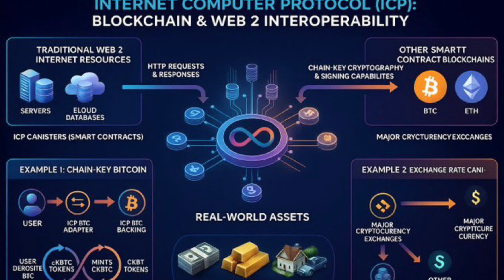Ethereum Can’t Do This. ICP Can. (The Future is Already Here, You’re Early)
Most people still think blockchains can’t talk to the real internet.

They’re wrong.

In this video, I break down one of the most important diagrams in crypto — showing how the Internet Computer Protocol (ICP) natively connects:
 • Web2 infrastructure (servers, cloud databases, APIs)
 • Bitcoin and Ethereum (no bridges, no wrappers)
 • Real-world assets (fiat, commodities, property)
 • Fully on-chain applications and automation

All through Chain-Key cryptography and ICP canisters — not off-chain servers, not trusted intermediaries.

This is what people thought Web3 was supposed to be.

We’ll cover:
• Why ICP is structurally different from every other blockchain
• How ckBTC works without bridges or custodians
• Why ICP can host full-stack apps entirely on-chain
• How real-world assets and exchange rates flow natively into smart contracts
• Why this architecture enables AI, automation, and global-scale decentralization

This isn’t hype.
It’s infrastructure.

And infrastructure takes time — just like Ethereum did in its early years.

📊 Diagram credit:
Visual provided by ICP community legend @ICPlegend1966 on X (Twitter). Full credit and respect to the original creator.

Nothing in this video constitutes financial advice.
Always do your own research (DYOR) before making any investment decisions.

🔍 SEO TAGS / HASHTAGS